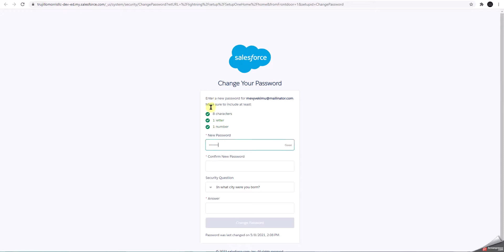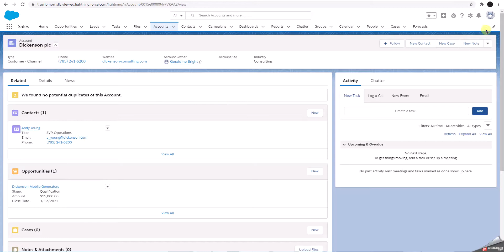How to create a SalesForce developer org for beginner purposes?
Today I show you how to create SalesForce developer org. Actually, the creation of the SalesForce dev org for beginner purposes is the almost first step to learn SalesForce nuances and possibilities and I have a short video on how to get it.

2. Enter all required information into the fields
3. Submit the form
4. Await for welcome email into inbox
5. In the received message, click the link and fill required info on the opened page
6. Voilà, SalesForce developer org is available for your purposes:)

Have anything to say?